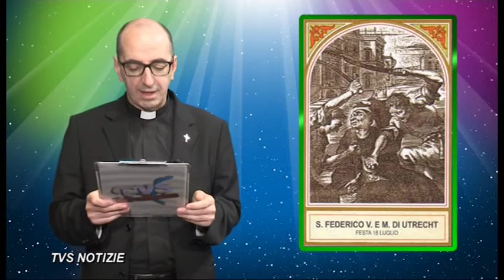Santi e Beati - 18 Luglio - San Federico di Utrecht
18 Luglio - San Federico di Utrecht